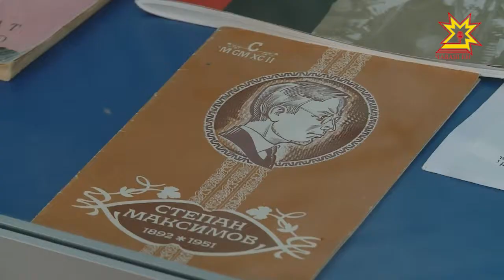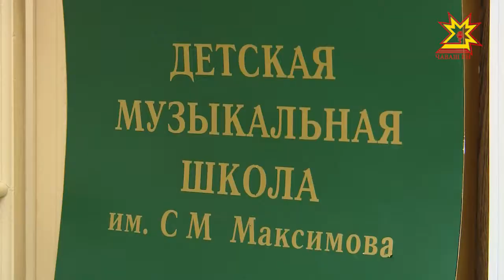Степан Максимов çуралнăранпа 125 çул çитрĕ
Кăçал Степан Максимов çуралнăранпа 125 çул çитрĕ, вăл пултаруллă кĕвĕ ăсти, вĕрентекен, оркестр артисчĕ. Унăн ятне чăваш халăхĕн пĕрремĕш профессионаллă юрă-кĕввипе çыхăнтараççĕ. Çак кунсенче композитор ячĕллĕ музыка шкулĕнче çак уява халалласа чăваш кĕввин эрнине иртереççĕ.